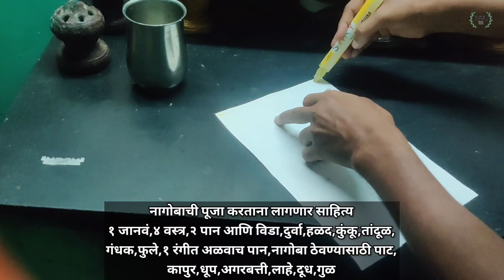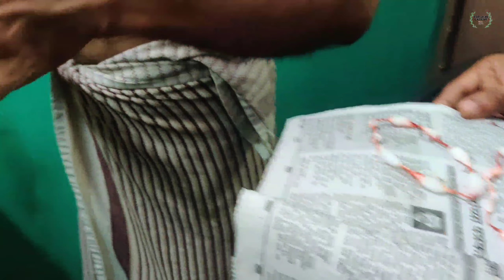नागोबाची पूजा कशी केली जाते ? लागणार साहित्य | पंगाऱ्याच्या पानात केले पातोळे| नागपंचमी पूजा🐍🐍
नागोबाची पूजा कशी केली जाते ? लागणार साहित्य | पंगाऱ्याच्या पानात केले पातोळे | कोकणातील नागपंचमी🐍🐍🐍
नागपंचमी ची माहिती
नागपंचमी रांगोळी
बत्तीस शिराळा नागपंचमी
नागपंचमी🐍यादिवशी हजारो सांप धोक्यात येतात 😱 amazing facts about nagpanchami
नागपंचमी केव्हा आहे
nag panchami kab hai
2023 mein nag panchami kab hai
nag panchmi kab hai
नागपंचमी पूजा
nonstop shiv bhajan
shiv bhole ke bhajan nagpanchami
nagpanchami special shiv bhajans
Nagpanchmichi song
Nagoba chitra
nagin dance nachna
nagin dance song
nagin dance remix
Nagin dance
nagobachipuja